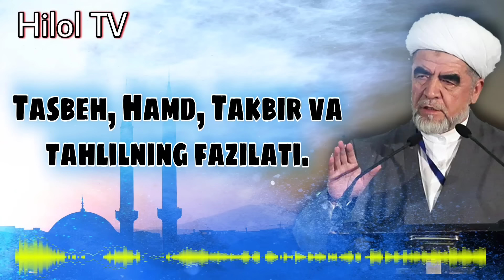Tasbeh, Hamd, Takbir, va Tahlil fazilati. Shayx Muhammad Sodiq Muhammad Yusuf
🚫⛔Bu videoni yuklab yana youtube kanallarga
joylash taqiqlanadi

Telegram kanallar,, ok.ru, facebook, instagram
va boshqa tarmoqlarda do‘stlarga ulashish mumkin

👍video yoqsa lake kutib qolamiz

🤲Alloh taolo barchamizdan rozi bo‘lsin.

Reklama uchun
👨‍💻Admin manzili